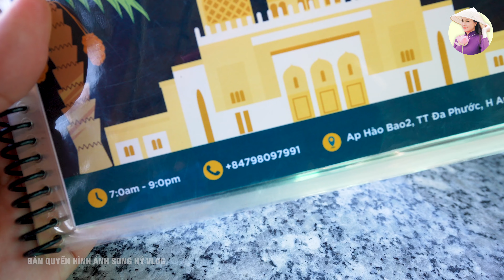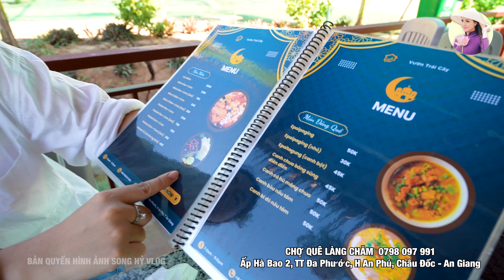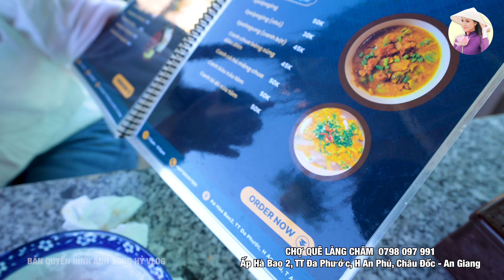Du Lịch An Giang : Thưởng thức Cơm Cà Ri Dê đặc biệt của người Chăm Hồi Giáo miền Tây | SHVLOG #596